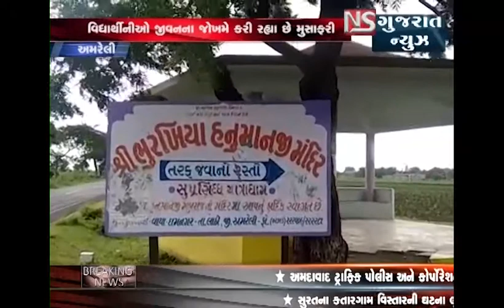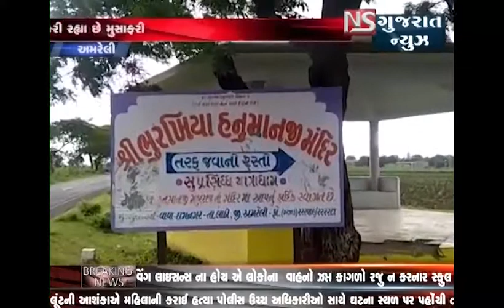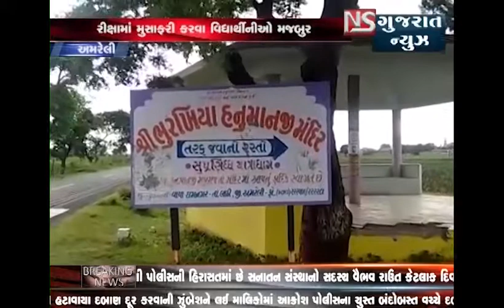AMRELI MA VIDHYARTHIO RIKSHA MA MUSAFARI KARVA MAJBOOR || NS GUJARAT NEWS